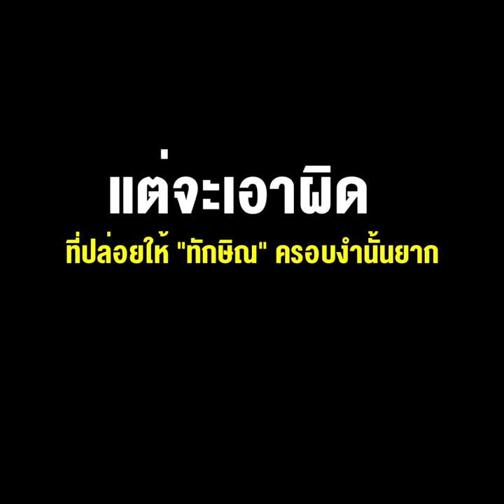รู้ทั้งรู้ ใครเป็นเจ้าของพรรคเพื่อไทย แต่จะเอาผิดที่ปล่อยให้ “ทักษิณ”ครอบงำนั้นยาก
*** รู้ทั้งรู้ว่าใครเป็นเจ้าของพรรคเพื่อไทย แต่จะเอาผิดที่ปล่อยให้ “ทักษิณ”ครอบงำนั้นยาก